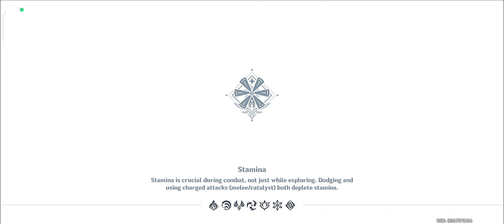Eagle Gate |Genshin Impact Mobile - Gameplay Walkthrough Part - #8 | In Hindi